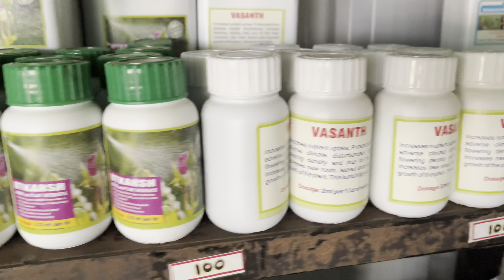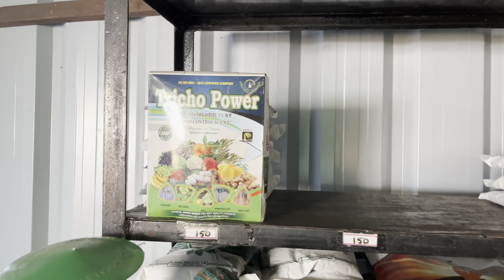Vermi compost ఎలా తయారుచేస్తారో చూడండి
Govardhan Organics - Vermicompost in JP NAGAR, PRASHANTH NAGAR,,Hyderabad.                             .                                                                         Govardhan organics JP Nagar, Prasanth Nagar, Miyapur, Telangana 500049